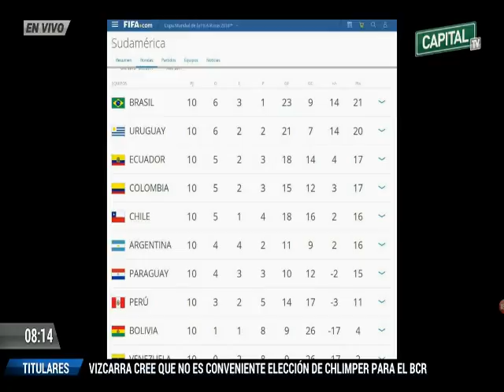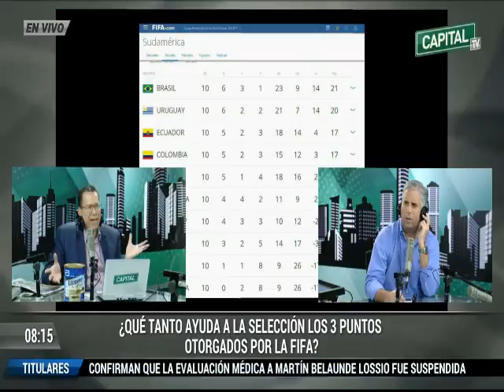¿Qué le espera a la selección tras el fallo de la FIFA? | CAPITAL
Phillip Butters conversó con Diego rebagliatti sobre los tres puntos otorgados a la selección, sus próximos partidos y la convocatoria.

No dejes de comentar. En Capital, tu opinión importa